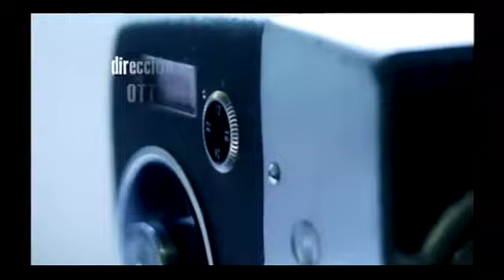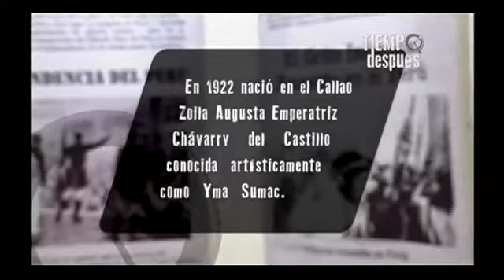Tiempo después: Lirica Andina cap1